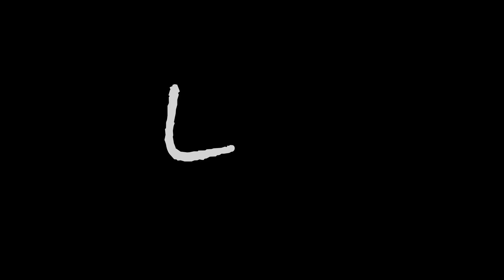TLC - 12-6-15 -- Comfort And Joy - Comforted To Be A Comforter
Sermon Title: Comforted To Be A Comforter
Sermon Series: Comfort And Joy